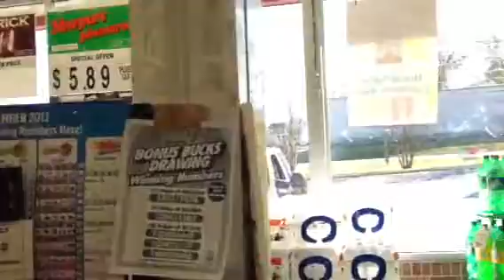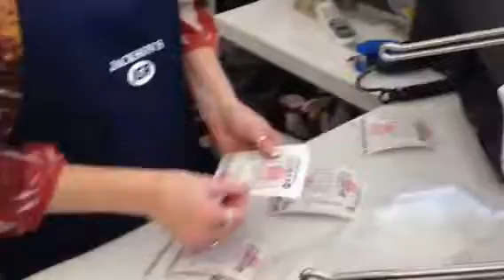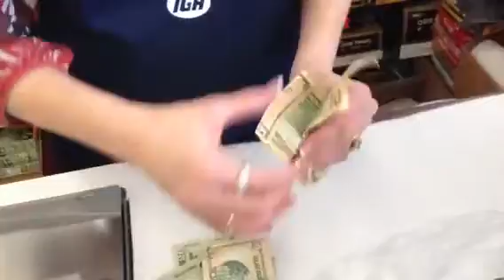Fortune409 @ Jackson IGA Pink Hill NC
Buying winning tickets after Thanksgiving